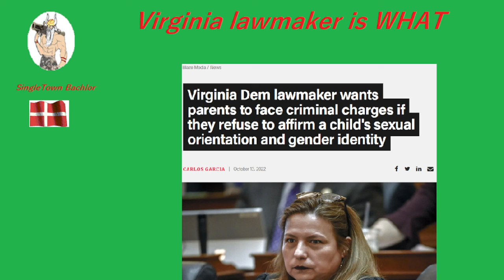Viginia Lawmaker IS WHAT ???????????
Other Great Channels:

Undead Cronic
Sir Yeetus